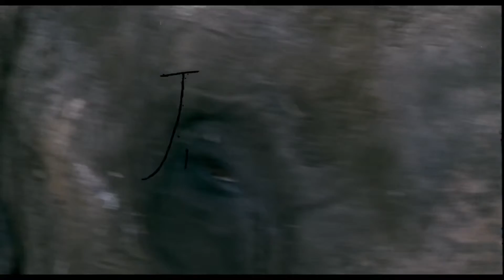J A C E official trailer